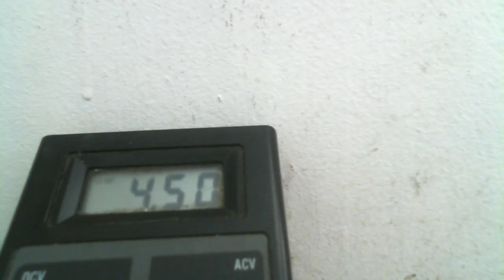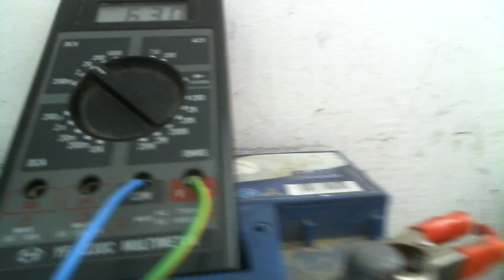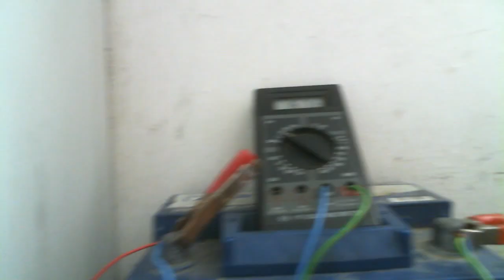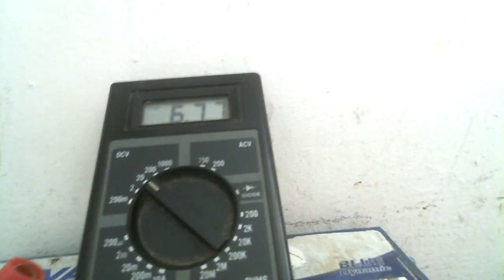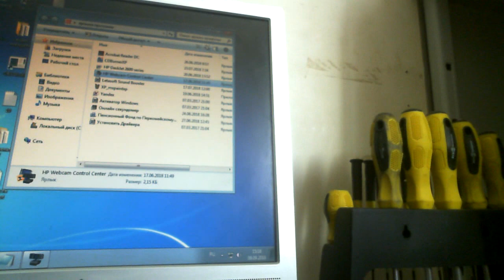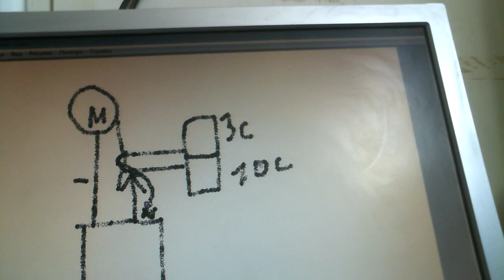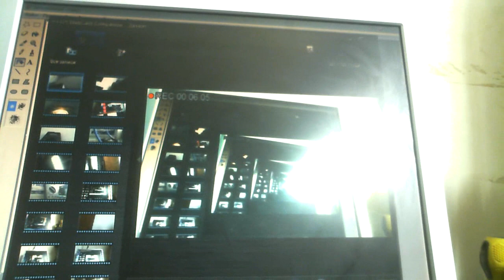Вечный моторчик работает вечно от АКБ но Акб при этом не садится а заряжается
Помогите каналу

Применяется эффект самоиндукции  и реактивной обратной энергии то есть проще инерции
Работает от старой АКБ . АКб при этом не садится а наоборот заправляется